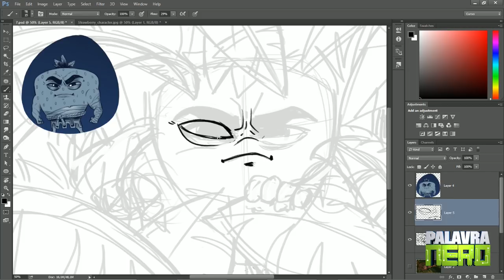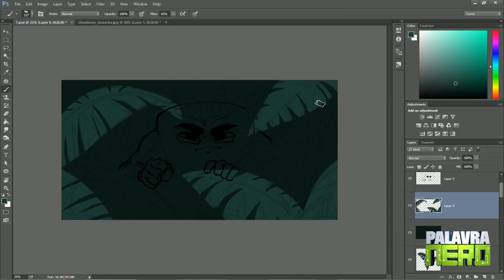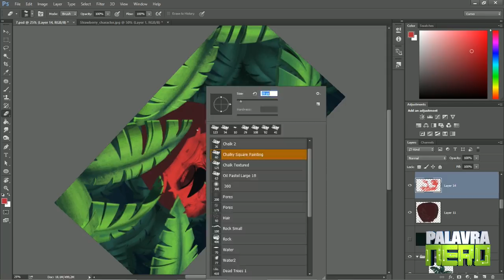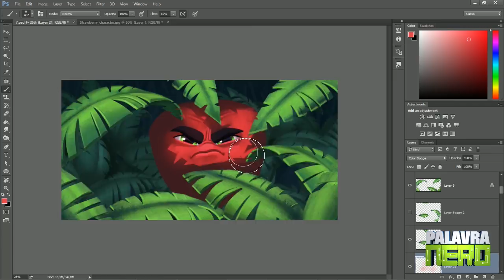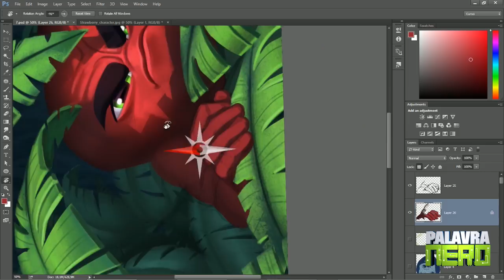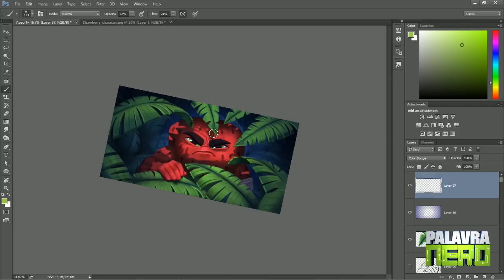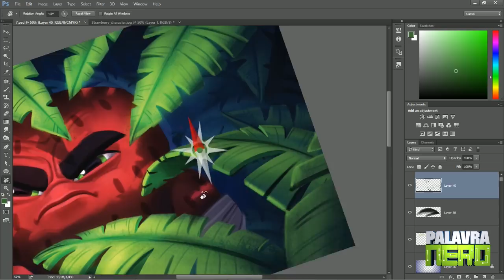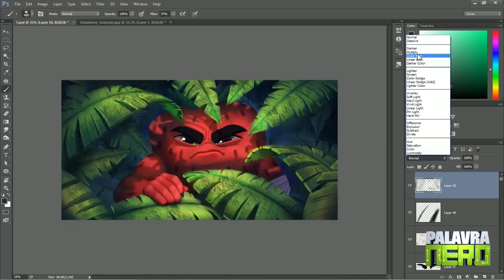Segredos da Ilustração com STRAWBERRY WARRIORS! - ESTRATÉGIA!